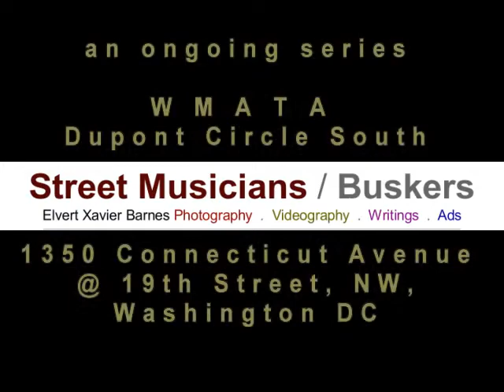Mark Francis Nickens (Msawbe) - WMATA Dupont Circle South - 6 March 2009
As part on my ongoing Friday Night In Washington DC and Street Musicians / Buskers series here is a video clip of Mark Francis Nickens, aka, Msawbe, performing "Guardian Angel" at the WMATA Dupont Circle Station, south ext, located at the 1350 Connecticut Avenue Complex and 19th Street in NW Washington DC on Friday night, 6 March 2009.

Elvert Xavier Barnes Videography